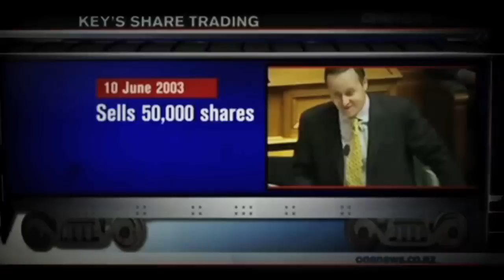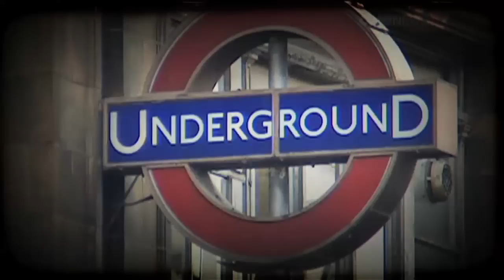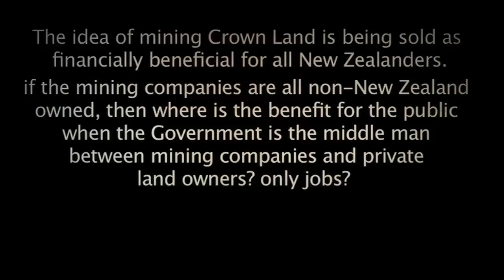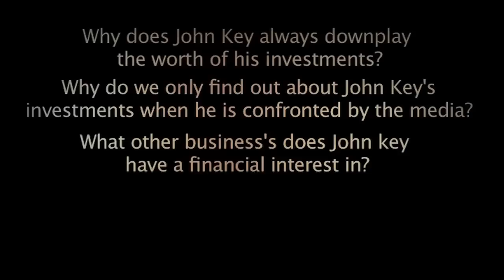the SMILING ASSASSIN PART 1 - john key - INVESTMENTS, MONEY & MINING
a montage of news items explaining how John Key's brain works.
make money - lie - make money - lie - make money - lie

SAY NO TO MINING & OIL DRILLING in NEW ZEALAND

John Key and Gerry Brownlee are traitors to the NZ people...